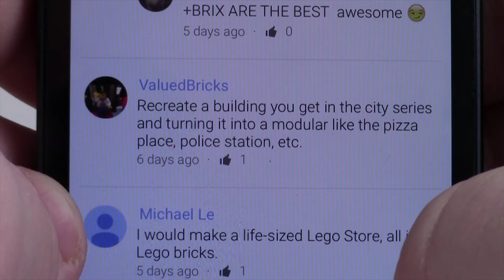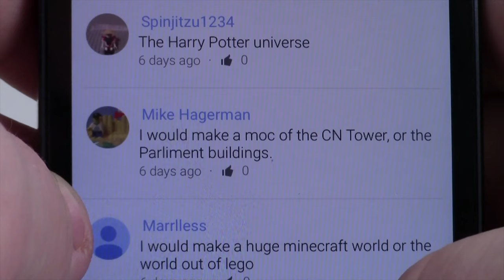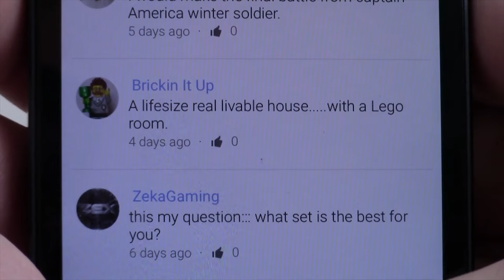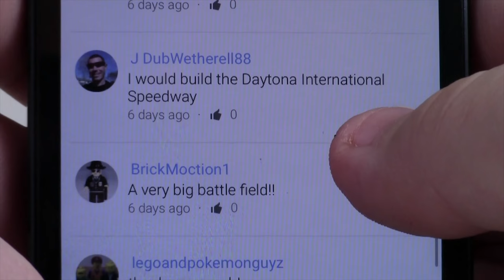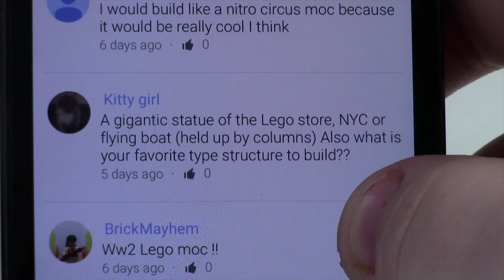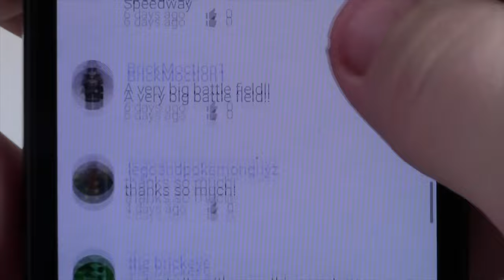NO MORE LEGO MOC IDEAS or IS LEGO JUST TOO PICKY?? (BL18 ASKS YOU E4S3)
Are LEGO fans out of MOC ideas, or is the LEGO ideas team being too picky on which sets they produce?